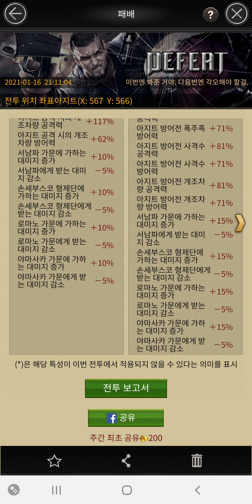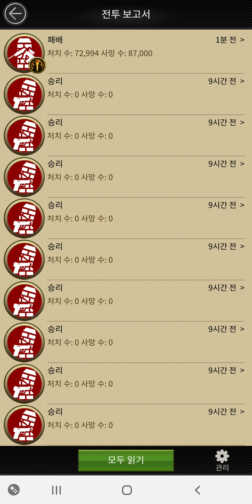160 City TOX - PimpDaddyyy Biker 2594% Bulker 1916% Death Fight Attack [Mafia City]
160 City TOX - PimpDaddyyy Biker 2594% Bulker 1916% Death Fight Attack

* Attacker 160 City [KSV] 트매히어로
* Biker 2332% Bulker 1539%
* Defender 160 City [TOX] PimpDaddyyy
* Biker 2594% Bulker 1916%

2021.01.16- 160 City 트매히어로
Play User. 윤비서